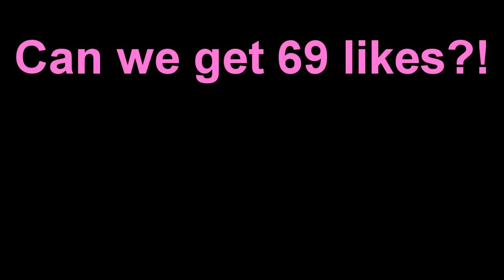DOUBLE WIN LEGENDARY (Minecraft Build Battle)